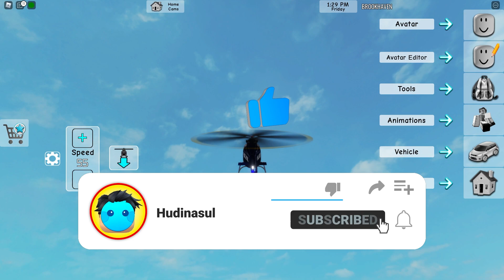RACHETA UPDATE PE ROBLOX BROOKHAVEN RP